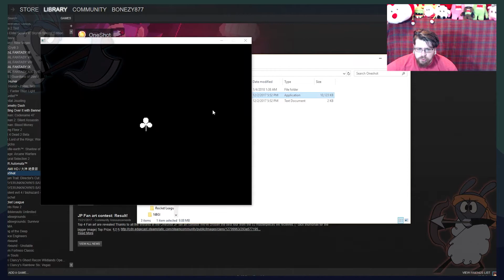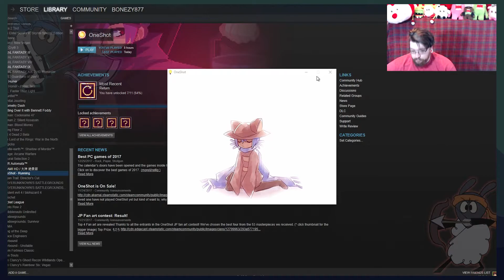The AI is Sentient?! - OneShot! ep.24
Many thanks for stopping by!
Links For entertainment & clicking!

Hit us up for Behind the scenes and keeping up to date:
Instagram: This is the most used! from Stream announcements to personal life, Insta is truly my favorite thing to upload to.

Facebook: I do not see facebook as a useful youtuber platform, but that doesn't stop me from having one! Prove me wrong by "Liking" and "Following" our page.

Twitter: While I enjoy this medium so, Twitter feels like if you're not begging for retweets, an established star or ready to argue about politics, this is not the place for you... but our page IS a place for you, because we're on it!